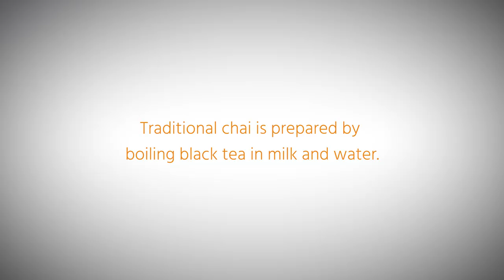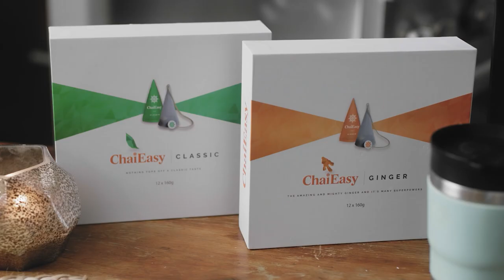CHAIEASY PRODUCT VIDEO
Introducing our automatic Chai Maker.
It's Fresh. One Press. No Mess.